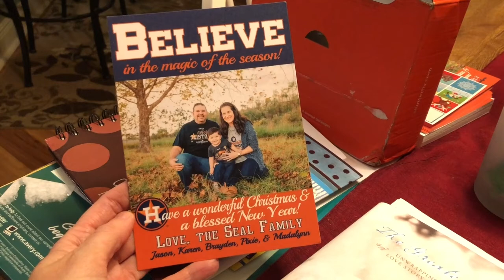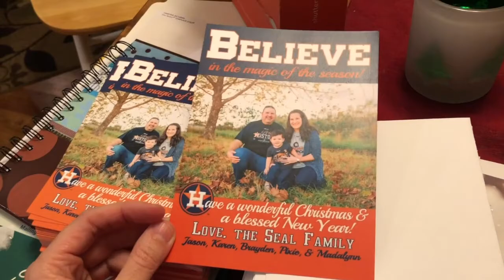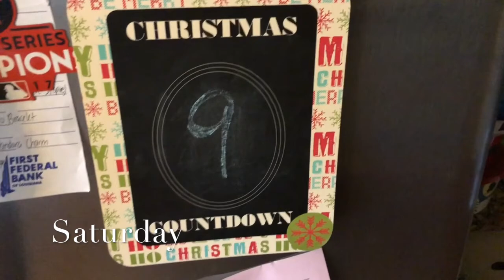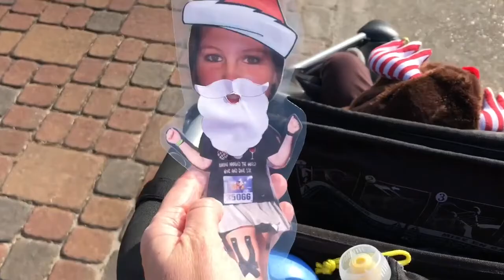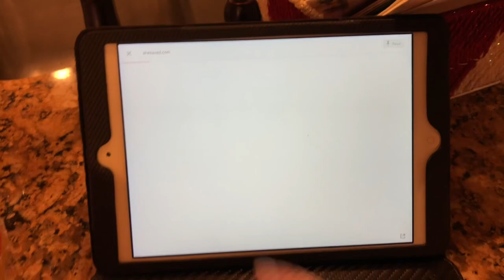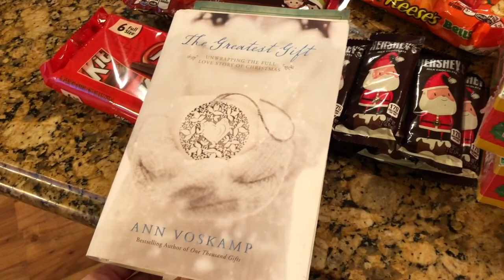Vlogidays 2017 Weekend 5 - Christmas Parties & A Santa 5K!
It's time for Vlogidays Weekend #5! This weekend, we spent some much needed down-time at home, celebrated Christmas at a few parties, and ran a Santa themed 5K! Come join us to see all this weekend had to offer! Merry Christmas!